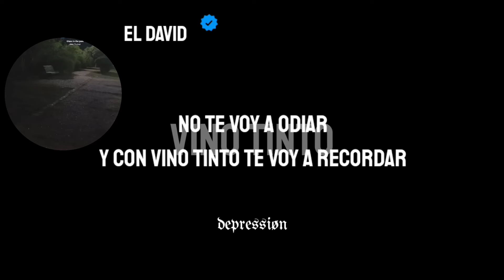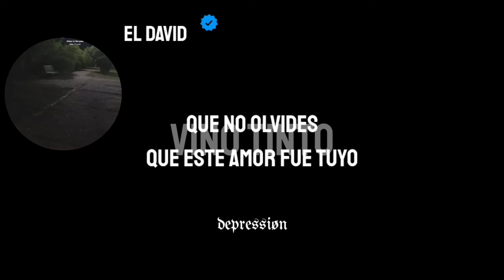"Últimamente has estado fría..."